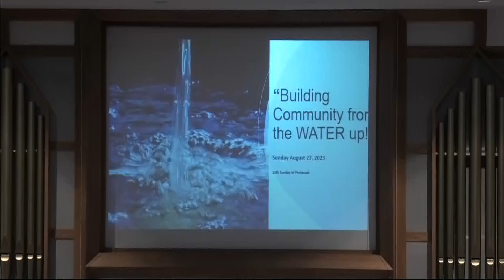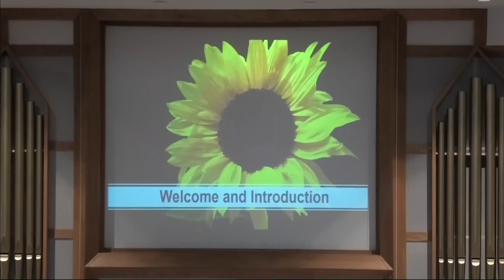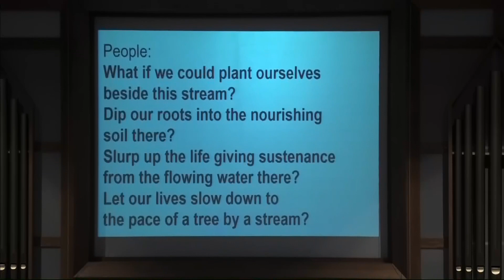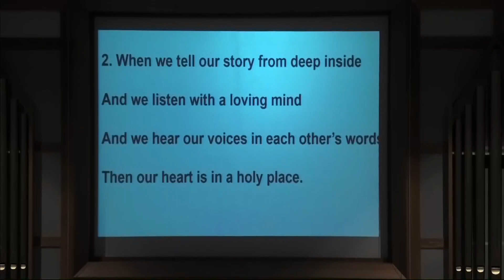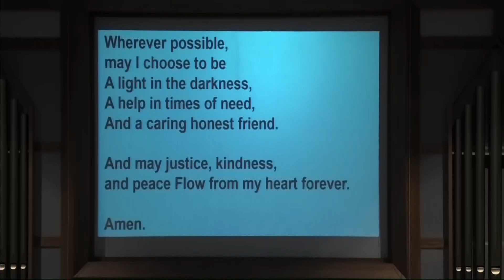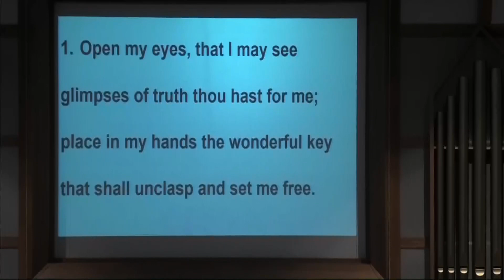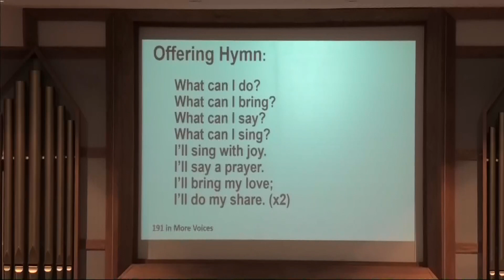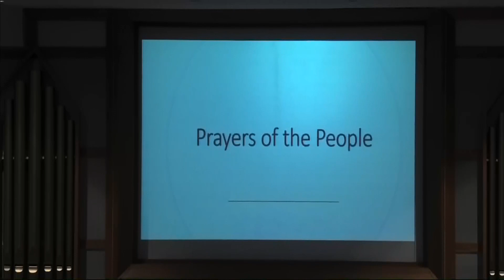PEUC20230827worship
Port Elgin United Church Sunday Worship for August 27th, 2023. Rev. John G. Smith Presiding.